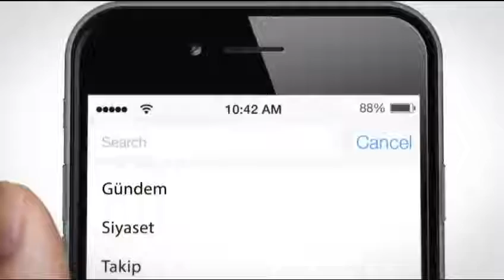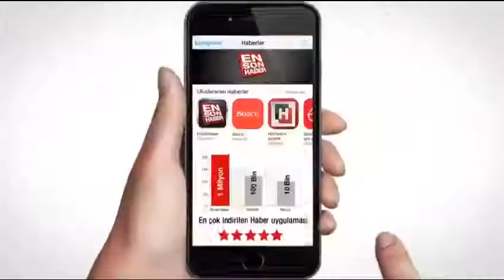Özel Harekatçılar tekbir sesleriyle sevinç gösterisi yaptı